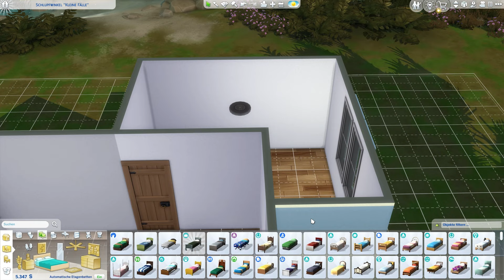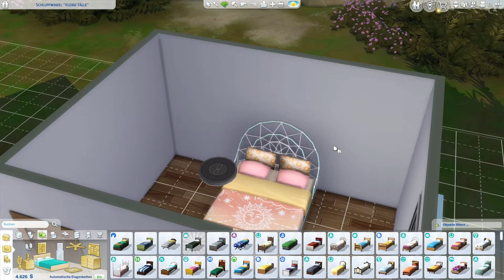Let's Play - Die Sims 4 - Vom Tellerwäscher zum Millionär, # 11 - Hauserweiterung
Hallo ihr Lieben Sims-Fans, in dieser Folge ist Andrea wieder fleißig am Arbeiten, und dafür bekommt sie eine Hauserweiterung bzw. ein Schlafzimmer. Viel Spaß beim Zuschauen.